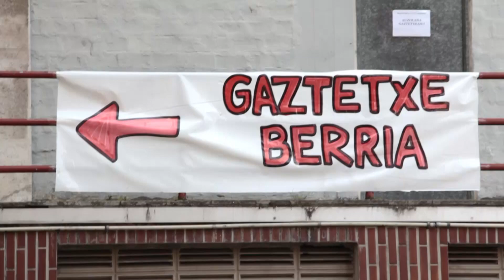Galdakao | Gaztetxe berria. Salaketa | 2019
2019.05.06. Galdakao. Gaztetxe berria. Salaketa. Info